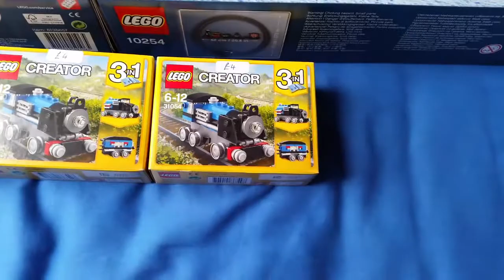All train Clips | Great Western Lego Show 2017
There were many things that were there last year that I wanted to see again, most notably the Manchester 'Brickadily' station. But I still enjoyed myself and got some train stuff too. I've also linked last year's vlog below.

WARNING! ALL FOOTAGE SHOWN IN THIS VIDEO IS MINE AND MINE ALONE! DISTRIBUTION AND RE-UPLOADS OF THIS AND ALL OF MY OTHER VIDEOS ARE NOT PERMITTED! IF ANY OF MY VIDEOS ARE USED OUTSIDE OF MY KNOWLEDGE OR PERMISSION THEN ACTIONS WILL BE TAKEN TO HAVE YOUR INFRINGEMENT REMOVED!